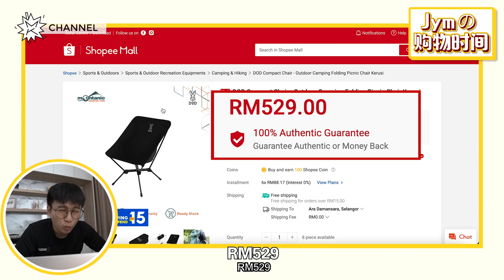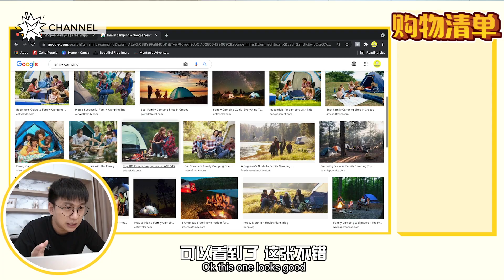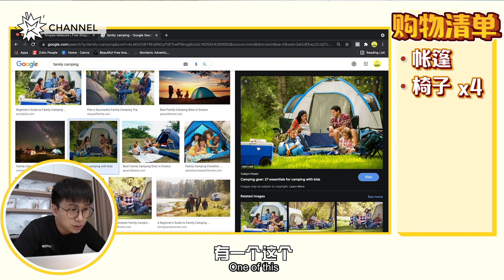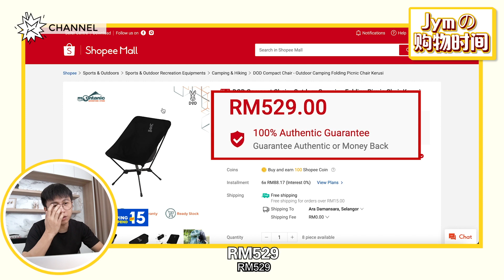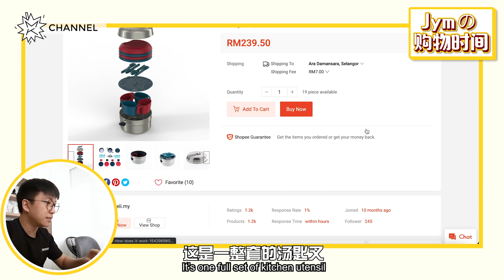偷用公款RM2500买礼物制造惊喜送Bernard，Jym背后隐藏了一个天大秘密今晚正式揭晓！Mystery Boxes！Surprise Gifts！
能够为朋友制造惊喜是一种快乐！
用的全是公司$$$，就更加快乐😎

X作品：
决战厨房！只能听不能看限时下厨，自创绝招煮出鸟巢煎蛋！New way to cook～ Blow your mind！【听见什么煮什么】
偷偷在台灣找新欢，不敢回來马来西亚，未婚妻突然出现抓包【你的家真可爱】Ft. 陳澤耀 & 云镁鑫